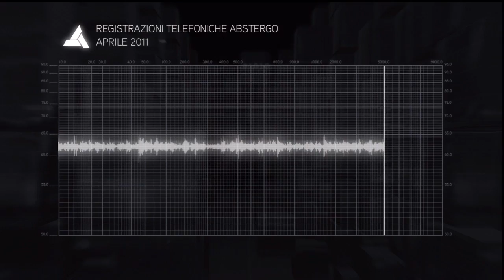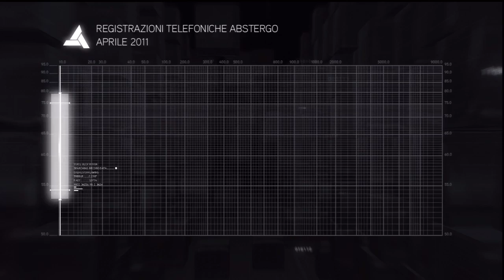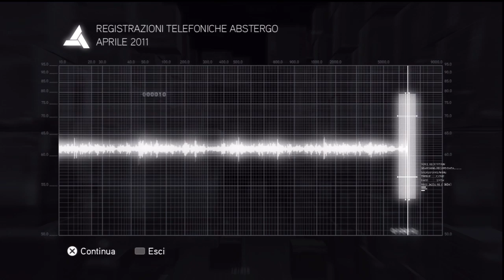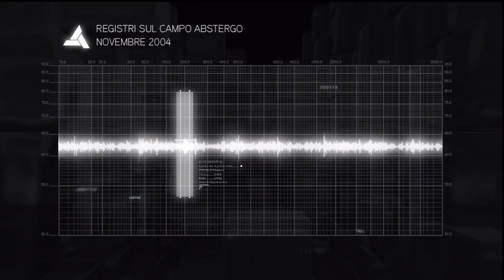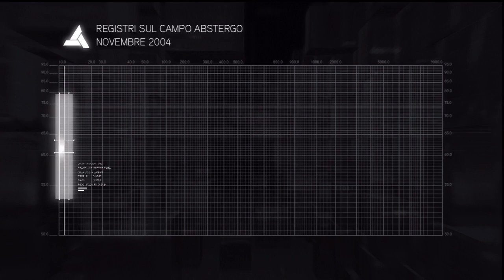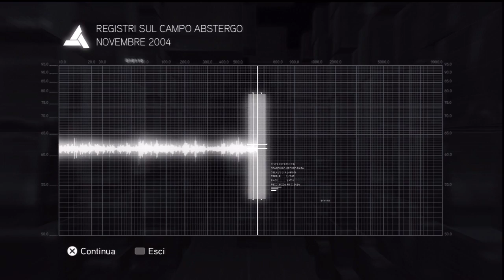Assassin's Creed Brotherhood (ITA)- Guida ai Cluster 8-9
Guida completa dei Cluster in Assassin's Creed Brotherhood: locazione e soluzione degli enigmi.
Cluster 8 e 9.